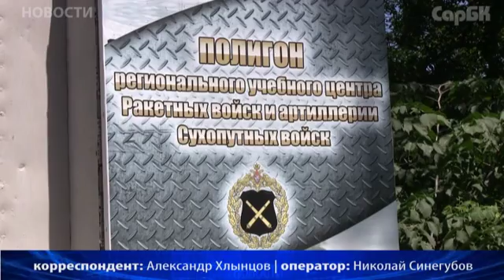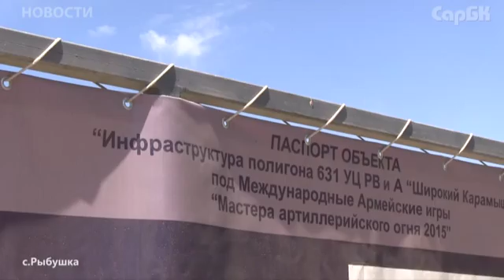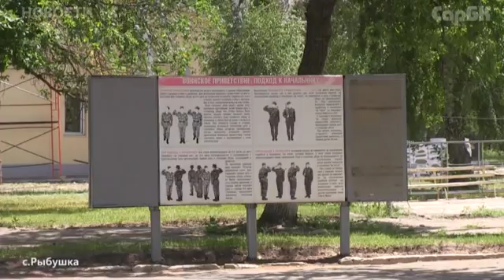В Саратовском районе готовятся к Международным военным играм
В с. Рыбушка (Саратовского района) на базе полигона регионального учебного центра ракетных войск и артиллерии сухопутных войск ведется строительство объектов инфраструктуры для Международных военных игр. Они включают в себя танковый биатлон, авиадартс и др. Журналистам СарБК ТВ одним из первых удалось понаблюдать за темпами строительства. Подробности смотрите в нашем видеосюжете.